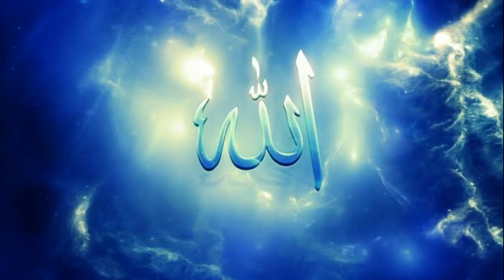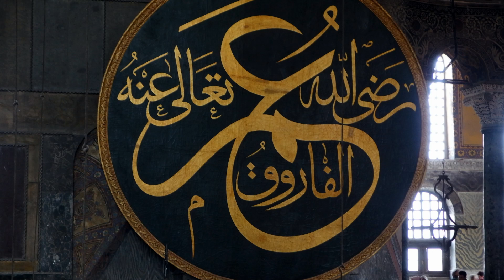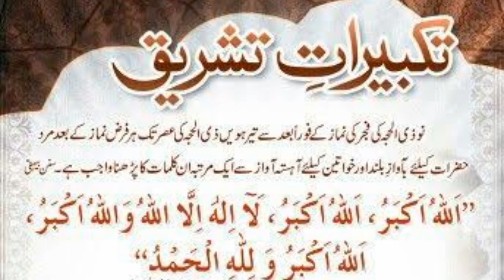EID ke Din Allah Farishton ko har ghar kun bejte hain |Hazrat Umar ra Eid ke din Ghamgeen kun thy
EID ke Din Allah itna khush hota hai ke insan par fakhar krke fareshtu ko mukhatib kar ke farmata hai ke inko kya inam dya jai...
Dosri taraf Hazrat Umar Ra eid ke din roo rahe thy baki video mai mulaheza farmaye

 # hakyaatrumi